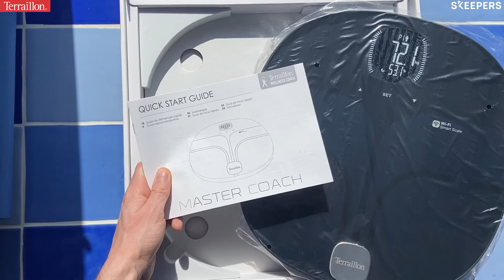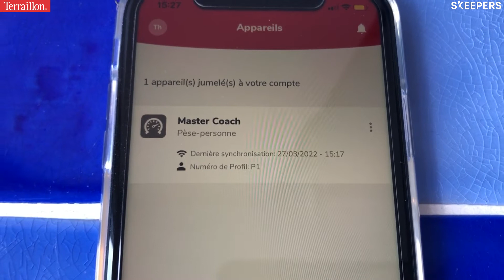Thibaut teste le pèse-personne connecté WIFI Master Coach de Terraillon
Thibault teste et nous donne son avis sur la balance connectée Wifi Master Coach de Terraillon